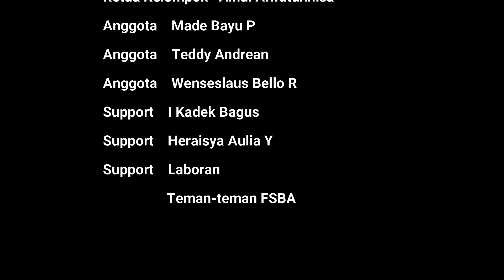Praktikum FTS OT | Formulasi Sediaan Sabun Mandi Padat Ekstrak Kunyit (Curcuma domestica Val.)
Praktikum Formulasi dan Teknologi Sediaan Obat Tradisional : Proyek kreativitas mahasiswa dalam membuat formula sediaan dari bahan alam. Video Pembelajaran Program Studi S1 Farmasi STIKES Notokusumo Yogyakarta